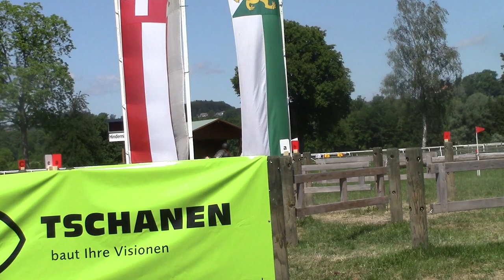Lea Schmidlin Marathon Hindernis 2